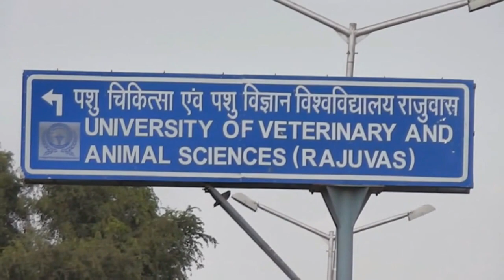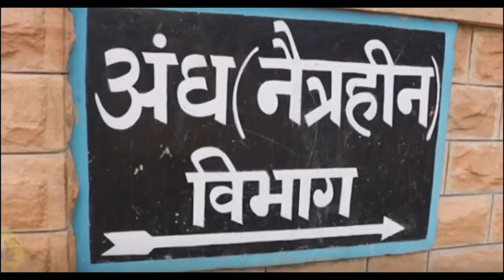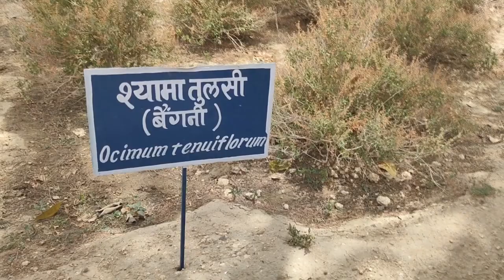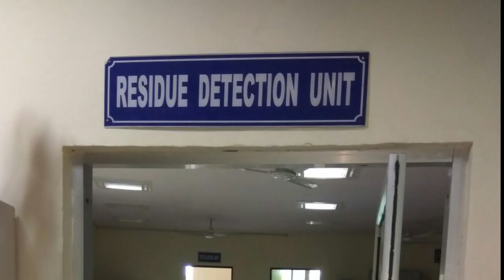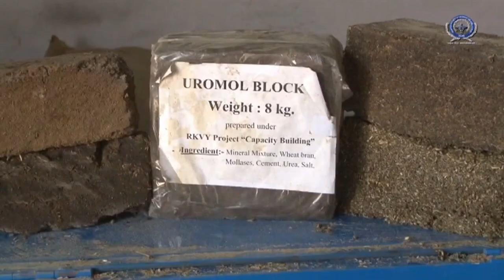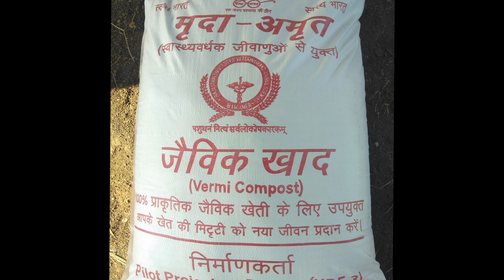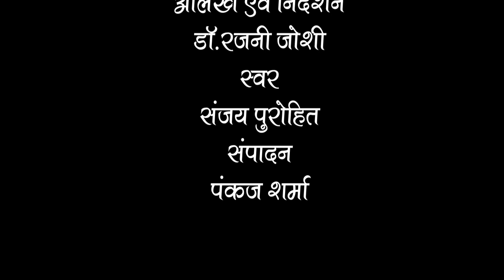RAJUVAS Bikaner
Rajasthan University of Veterinary & Animal Sciences, Bikaner (RAJUVAS)